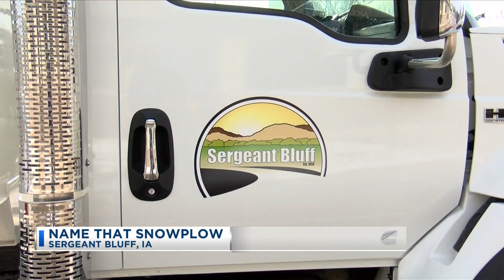Sergeant Bluff's "Name That Snowplow"